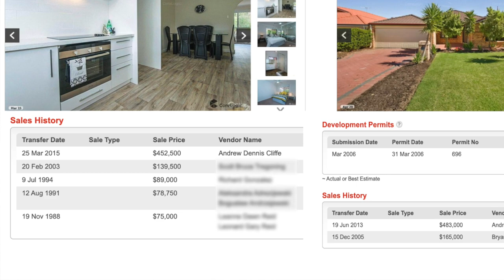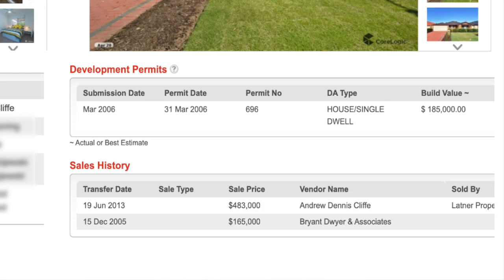Australia Hall of Fame Buyers Agent: Property Investment Journey + Financial Independence in 9 Years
Why Did Kent Cliffe Start This Channel on Buyers Agency, Property Investment + Financial Independence for Australian Property Investors? Know where Kent Cliffe started and understand why he created this channel.

Get to know my professional background in the property investing industry. I'll also cover my own personal journey to financial independence through property investing, and I'll explain what content I hope to produce for this channel.

I started in in real estate over 10 years ago and leaving the industry and coming back gave me a new perspective. There are a lot more people providing investment advice and buyers agency services. It became apparent that a lot of these investment companies are overcomplicating property advice.

Almost all property investors can get 80% of the returns from doing almost everything a buyers agent does without any of the cost.

My introduction to property was early on where I attended property seminars with my father. He was a property investor with two investments. One was a unit which he did in himself, and the other was a house and land package through property promoter. There were drastic differences between how these properties performed as an investment.

I got a job in a selling agency and then progressed onto studying economics at the University of Western Australia (UWA). My major was Money and Banking, as I had an interest in personal finance.

I got a job with Perth's largest buyers agency. I started in research and promoted in buyers agency. I won the REIWA 2014, 2015, 2016 awards for excellence in Buyers Agency. I went on to compete nationally and won in this respective category too. Ultimately this is what got me to be the youngest inductee into the real estate Hall of Fame for Australia.

I left the firm after 8 years in a property syndication and property development role. The last project I worked on was a $30m apartment development.

My next role was in family offices for a couple of years. I worked for two different family offices in residential property development and value add commercial property.

I founded RE|ALIGNED to be a property investment, buyers agency and property development firm. The Perth property market has been difficult, which has deferred my decision to found this business.

My first investment in real estate was 2 years after I started working full time. I bought renovated and sold the property, which netted me about $40k. The next project was a subdivision which netted me about $120k.

I continued to save, diversify into stocks and property deals. However, there are no shortcuts, it really comes down to spending less than you earn and building up a nest egg.

I move from purchasing growth assets into cash flow assets. This can be done through passive income or business with reoccurring income (where someone looks after the day to day operations). I purchased two property management business.

This is not all of my investment portfolios. I still continue to have shares and property investments. Today, these businesses would be worth about $2m.

The Youtube Channel has been started to simplify all of the confusing information out there. There are a lot of buyers agents creating complexity to sell a service. I understand that my clients are the people who are seeking free information - so I may as well help people by providing knowledge.

I want to put forward all of my knowledge in property investment, buyers agency, property development, family office, value add commercial property, property syndication / funds.

There will be two videos posted per week. One video will be on property information, the other will be on personal finance. It is important that the viewers post me the questions which you'd like answered.

Anyway, that is the end of the video and covers what I am doing with this channel.